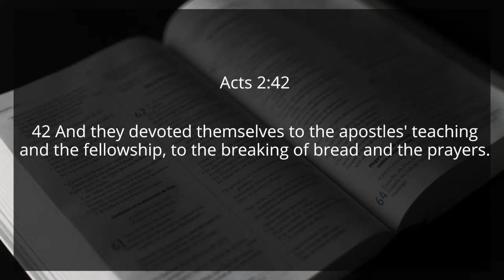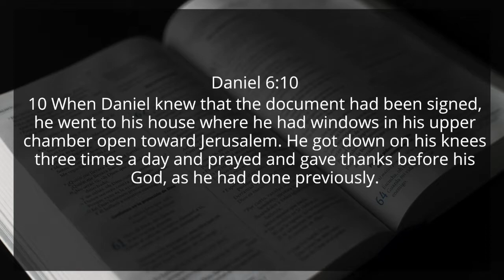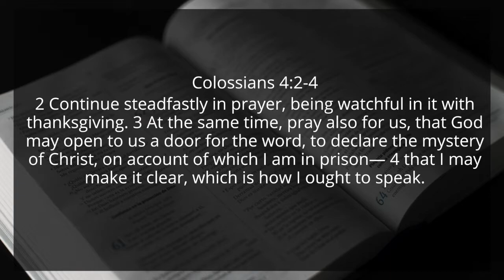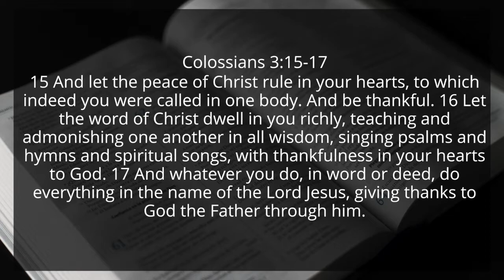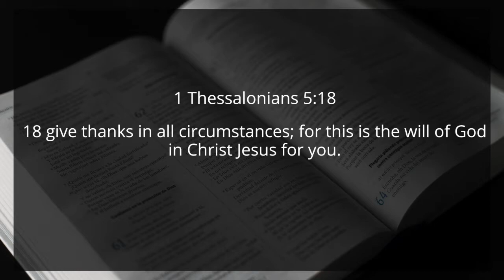Practicing Prayer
Pastor Joe gives us a reminder to practice prayer with a message from Colossians 4:2